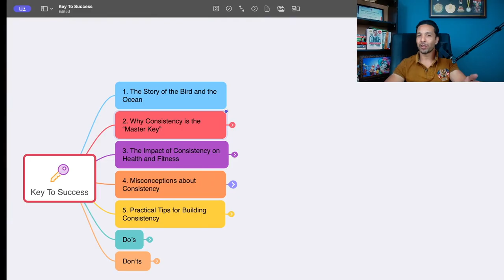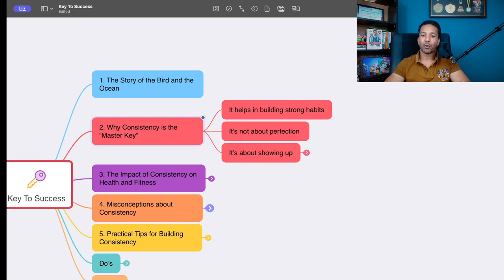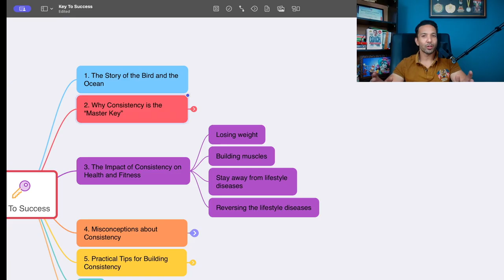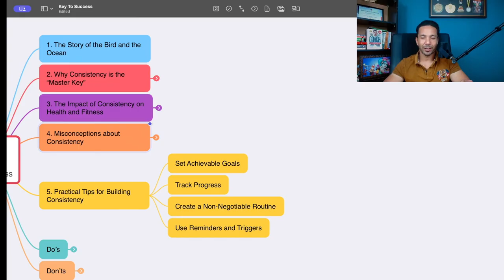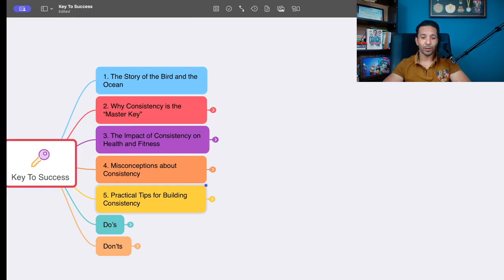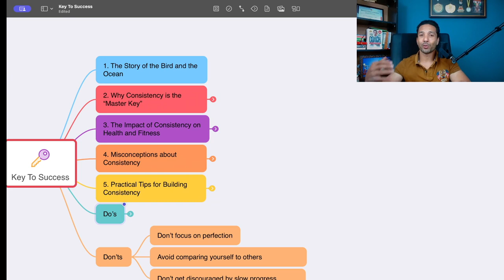5 Simple Ways to Boost Your CONSISTENCY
Let's learn the power of consistency by a short and interesting story video and how consistency acts like a master key to open the doors of success, not only in fitness but also in your life.